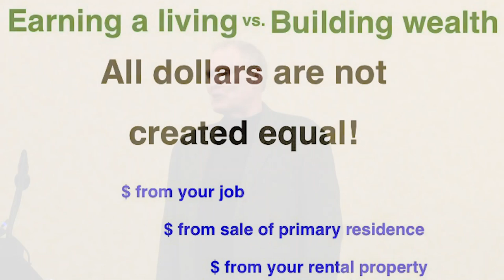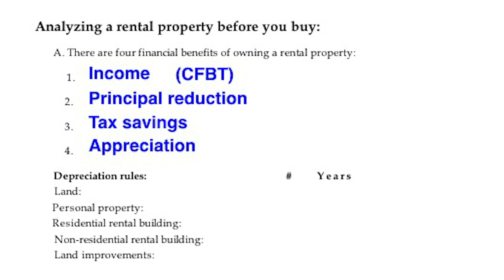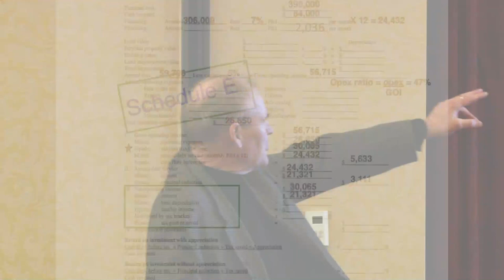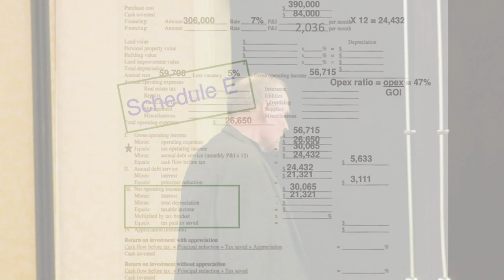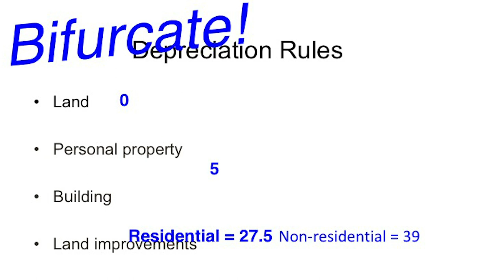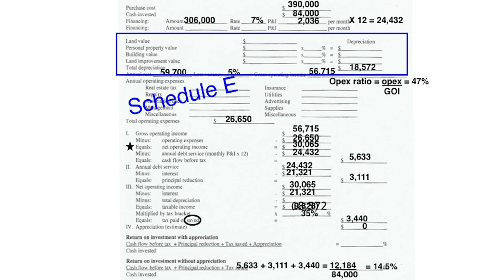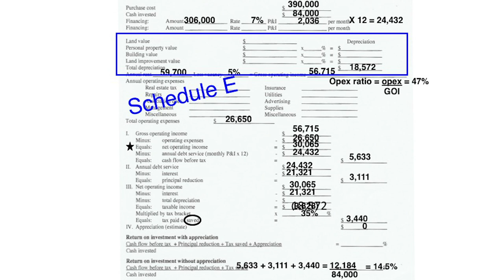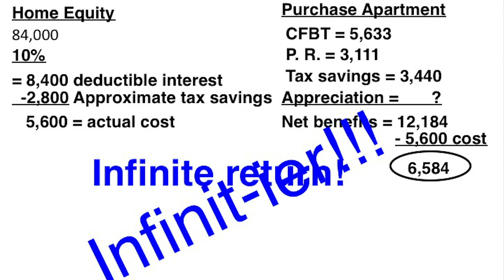2019 NYSAR Fall Business Meetings - Tom Lundstedt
"Real Estate Investing Made Simple, Profitable and Fun!" hosted by the Young Professionals Network and presented by Tom Lundstedt at the Fall Business Meetings at Turning Stone Resort and Casino in Verona, NY.